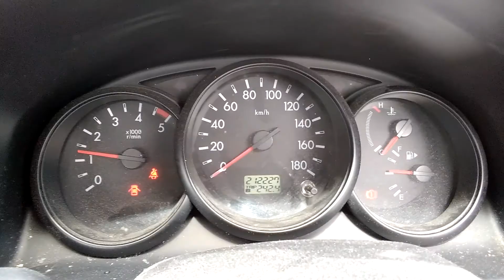DISMANTLING 2009 MAZDA BT50 2WD SINGLE CAB FLAT TRAY 2.5LT TURBO DIESEL WITH 5 SPD MAN TRANS C6711